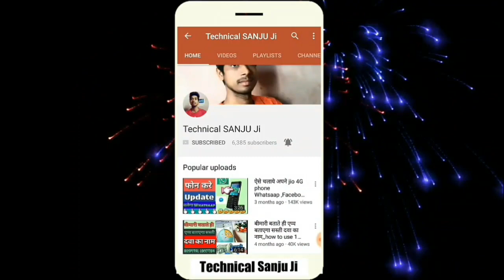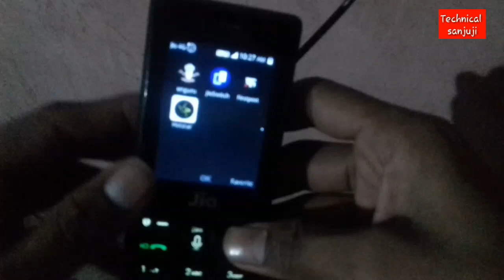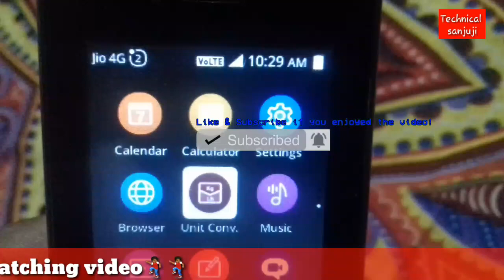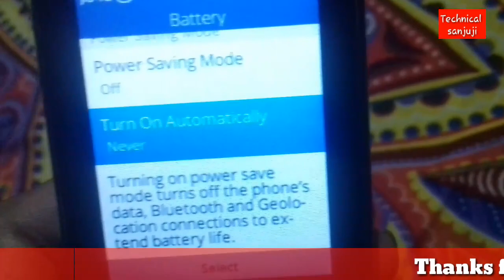Jio phone heating problem solution||ऐसे दूर करे Jio phone heating problem||Technical sanjuji||Hindi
Hello dosto me aapka dost sanjay mishra dosto aaj ki es video me aapko jio phone me heating problem  ke bare me btane wala hu tho agar aapko yh video achi lgi tho plzz chenmal ko jarur sabscribe kare like kare share with friend Thank you for your supporting me, , ,
🙏🙏🙏🙏🙏🙏🙏🙏🙏🙏🙏🙏🙏🙏🙏Jio dhan dhana dhan